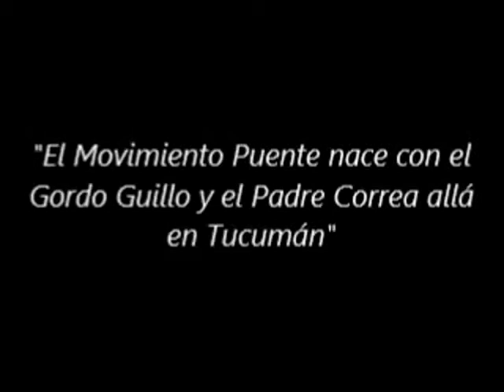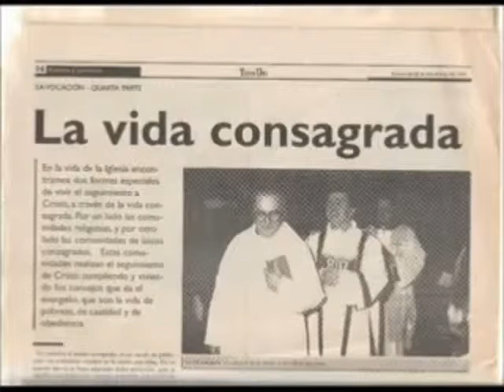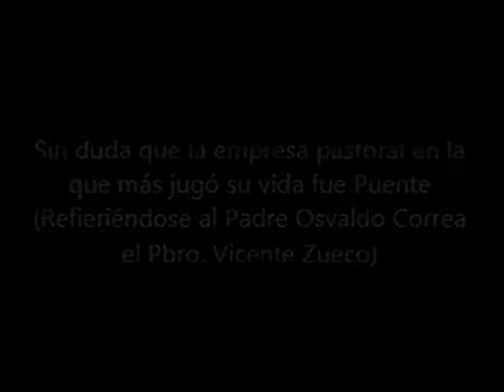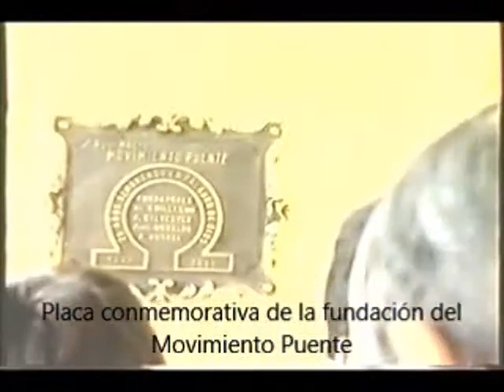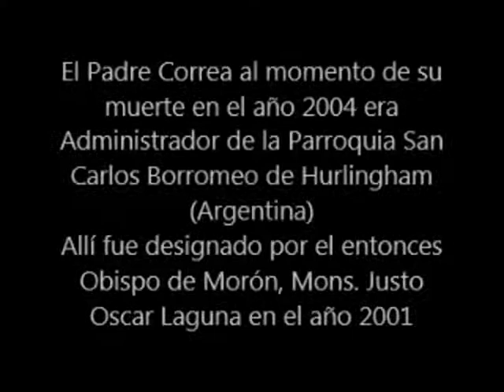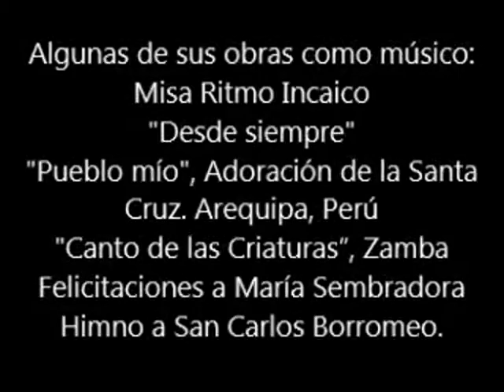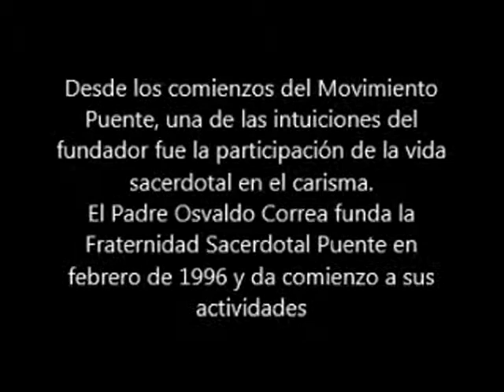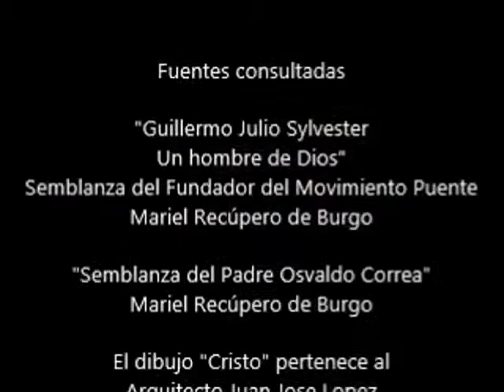Sembrando Semillas de eternidad- Movimiento Puente Cap 1 Parte 3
"Sembrando Semillas de eternidad" es una serie de documentales sobre la vida y obras del Movimiento Puente. Aquí puede verse la Parte 3 del primer capítulo.